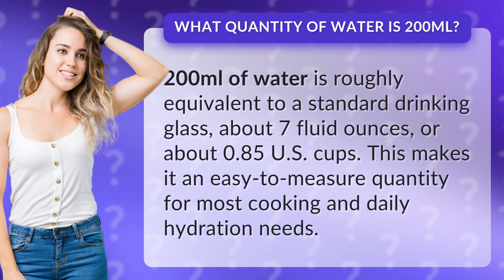What quantity of water is 200ml?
How Much is 200ml of Water? • 200ml Water Quantity • Learn how much 200ml of water is - equivalent to a standard drinking glass, 7 fluid ounces, or 0.85 U.S. cups, perfect for cooking and hydration needs.